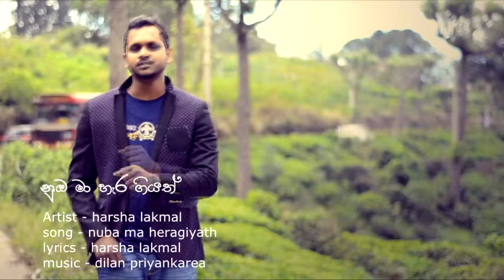nuba ma heragiyath - harsha lakmal de silva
song - nuba ma heragiyath
artist - harsha lakmal de silva
base video - Tumi Amar Jony & Mohona Directed by Shimul